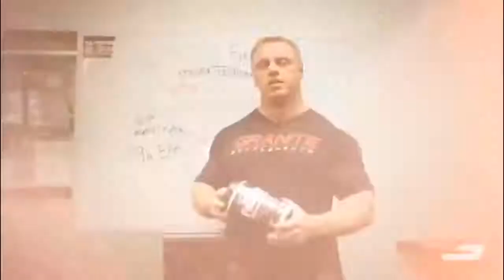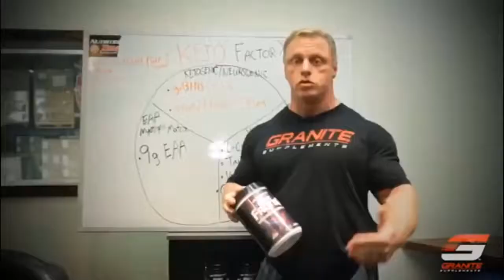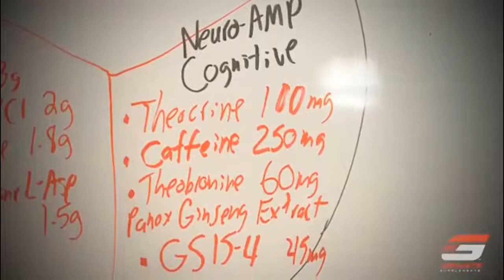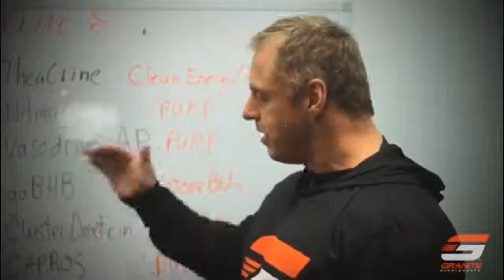Fitness motivation - Weight loss transformation #9